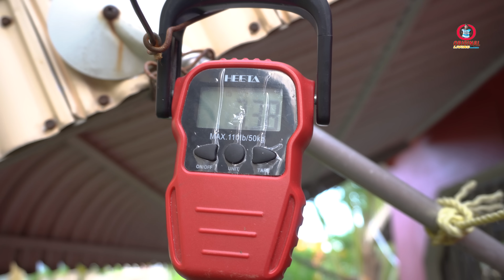Great Day At Sea Solo Diving - Good Catch